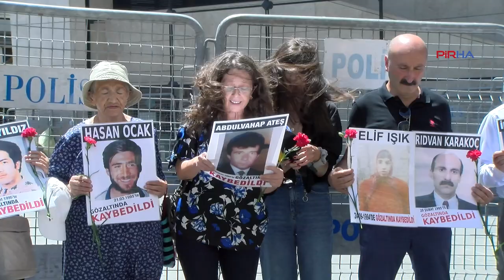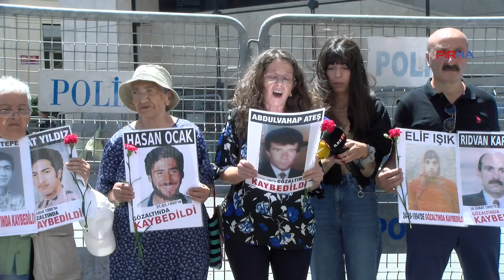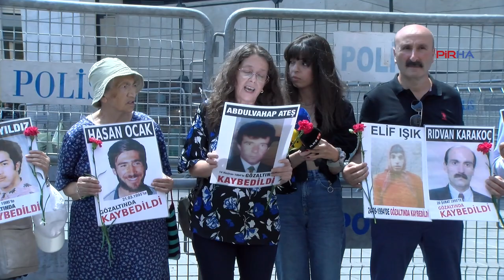'Ateş Ailesi, 30 yıldır evlatlarının başına gelenleri öğrenemedi'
Cumartesi Anneleri eylemlerinin 1005. Haftasında 30 yıl önce Kızıltepe Kırkkuyu Köyü’nde gözaltına alınarak kaybedilen Abdulvahap Ateş’in akıbetini sormak için Galatasaray Meydanı'nda bir araya geldi. Yapılan açıklamada, hakikatin üzerinin yargı yoluyla örtüldüğüne dikkat çekildi.